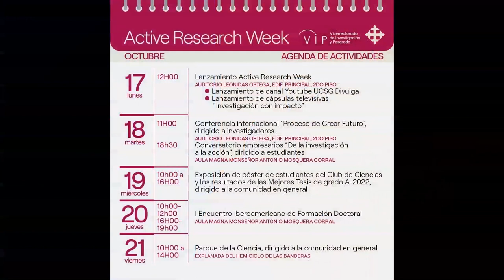AGENDA UNIVERSITARIA | PROGRAMA 12 DE OCTUBRE 2022